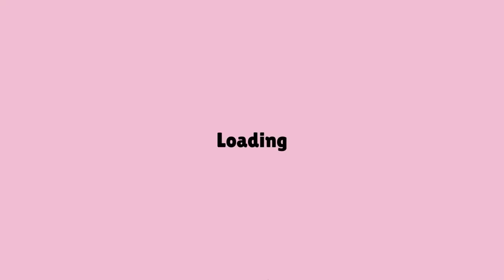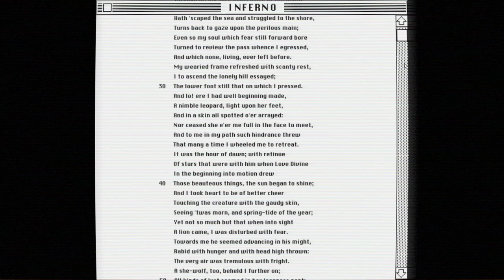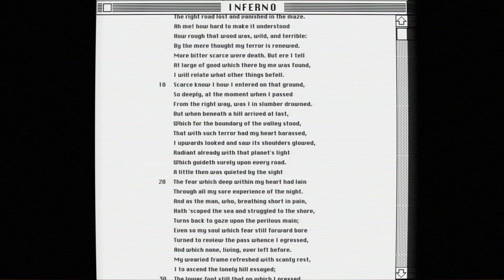Glittermitten Grove [3] Where in the World...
I did enjoy that last one, mainly for the nostalgia for the Carmen Sandiego game. I'm also appreciating how it's speeding up the pace of the minigames.